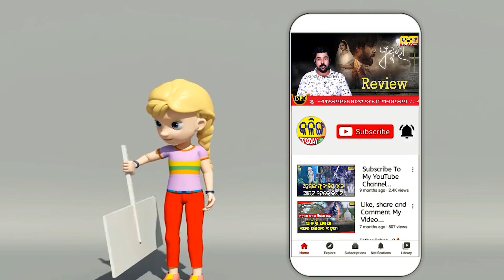ଆମେ ଜାଣିଗଲୁ ବିଜେପି ସରକାର କଣ, କହୁଛି ଅଧିକା କରୁଛି କମ । Kalinga Today Live ।